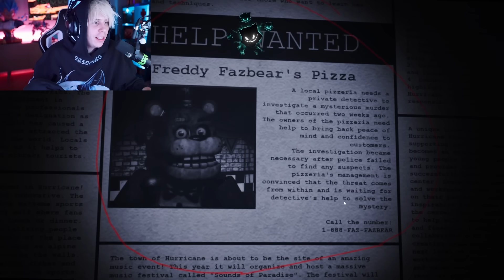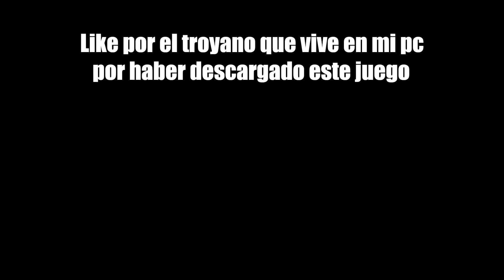El Juego Prohibido de FNAF | FNAF Plus Extra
Like por el virus que vive en mi ordenador tras haber descargar este juego